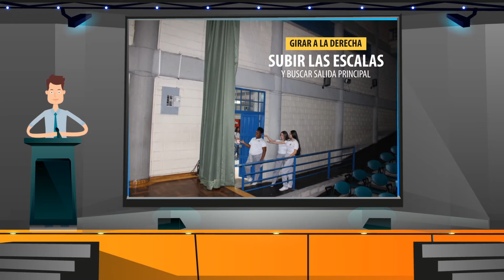Evacuacion Auditorio Lorenza Villegas de Santos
Salida evacuación del auditorio Lorenza Villegas de Santos